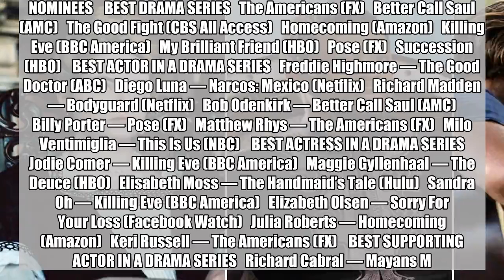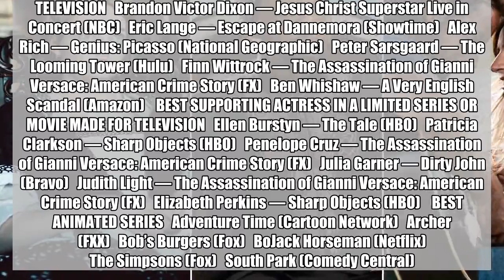Critics' Choice Awards 2019: See the full winners list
On Sunday night, the Broadcast Film Critics Association and Broadcast Television Journalists Association will bestow their annual Critics’ Choice Awards, honoring achievement in movies and TV over the past year.    Heading into the evening, the 18th-century dramedy The Favourite leads all movies with 14 nominations, followed by Black Panther with 12 and A Star Is Born, Mary Poppins Returns, and Vice, with nine each.    In recent years, the Critics’ Choice Awards have been a somewhat accurate — but not infallible — predictor of Oscar success. Since 2008, the CCAs have correctly predicted the eventual Oscars winner for Best Picture seven times, Best Actor eight times, and Best Actress six times.    On the TV side, Showtime’s Escape at Dannemora, FX’s The Assassination of Gianni Versace, and AMC’s The Americans all scored five nominations. Overall, HBO and Netflix lead the pack with 20 nominations each, followed by FX with 16, Amazon with 12, and NBC with 11.    Taye Diggs is hosting this year’s ceremony, held at the Barker Hangar in Santa Monica, Calif. See the list of winners below, which will be updating live throughout the night.   FILM NOMINEES    BEST PICTURE   Black Panther   BlacKkKlansman   The Favourite   First Man   Green Book   If Beale Street Could Talk   Mary Poppins Returns   Roma   A Star Is Born   Vice    BEST ACTOR   Christian Bale — Vice   Bradley Cooper — A Star Is Born   Willem Dafoe — At Eternity’s Gate   Ryan Gosling — First Man   Ethan Hawke — First Reformed   Rami Malek — Bohemian Rhapsody   Viggo Mortensen — Green Book    BEST ACTRESS   Yalitza Aparicio — Roma   Emily Blunt — Mary Poppins Returns   Glenn Close — The Wife   Toni Collette — Hereditary   Olivia Colman — The Favourite   Lady Gaga — A Star Is Born   Melissa McCarthy — Can You Ever Forgive Me?    BEST SUPPORTING ACTOR   Mahershala Ali — Green Book   Timothée Chalamet — Beautiful Boy   Adam Driver — BlacKkKlansman   Sam Elliott — A Star Is Born   Richard E. Grant — Can You Ever Forgive Me?   Michael B. Jordan — Black Panther   BEST SUPPORTING ACTRESS   Amy Adams — Vice   Claire Foy — First Man   Nicole Kidman — Boy Erased   Regina King – If Beale Street Could Talk   Emma Stone — The Favourite   Rachel Weisz — The Favourite    BEST YOUNG ACTOR/ACTRESS   Elsie Fisher — Eighth Grade   Thomasin McKenzie — Leave No Trace   Ed Oxenbould — Wildlife   Millicent Simmonds – A Quiet Place   Amandla Stenberg — The Hate U Give   Sunny Suljic — Mid90s    BEST ACTING ENSEMBLE   Black Panther   Crazy Rich Asians   The Favourite   Vice   Widows    BEST DIRECTOR   Damien Chazelle — First Man   Bradley Cooper — A Star Is Born   Alfonso Cuarón – Roma   Peter Farrelly — Green Book   Yorgos Lanthimos — The Favourite   Spike Lee — BlacKkKlansman   Adam McKay — Vice    BEST ORIGINAL SCREENPLAY   Bo Burnham – Eighth Grade   Alfonso Cuarón — Roma   Deborah Davis and Tony McNamara — The Favourite   Adam McKay — Vice   Paul Schrader — First Reformed   Nick Vallelonga, Brian Hayes Currie, Pe